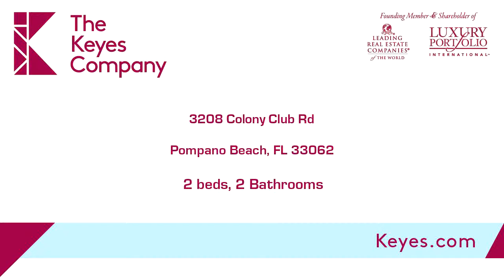Residential for rent - 3208 Colony Club Rd, Pompano Beach, FL 33062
Location, location, location. Live by the beach for less in this light, bright and airy all ages condo. Situated directly across the street from the tennis court and a very short two minute walk to the beach. Unfurnished all ages 2 bedroom in East Pompano. Very clean and well maintained with ceramic flooring throughout. Laundry room in building.

Bedrooms: 2
Bathrooms: 2
Square Feet: 944
Price: $1,550

MLS ID: F10162345

For more information about this property, please contact Joseph Miranda at or . You can also text 5453142 to 67299.